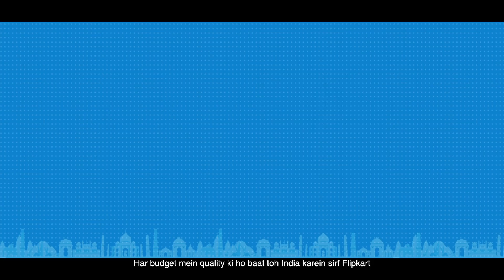TVs that fit every budget! Only on Flipkart.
Chote budget mein bada TV? Yes, it's possible! Kyunki jab harr budget mein quality ki ho baat toh India kare sirf Flipkart!